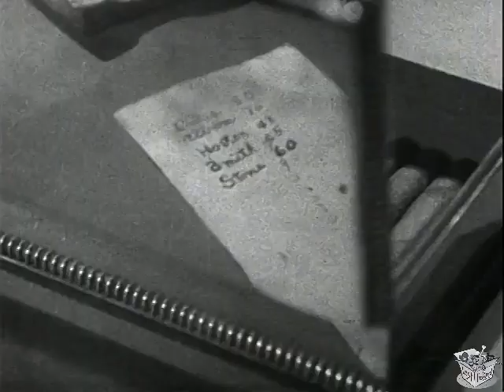TRIGGER PALS (1939) Arthur Jarrett, Dorothy Fay & Al St. John | Western | B&W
Trigger Pals is a 1939 American Western film directed by Sam Newfield.

SYNOPSIS
Kent wants the Allen ranch. So he has Steve and his men rustle their cattle using Pete as an informant. When the Trigger Pals Lucky, Stormy, and Fuzzy fight back, Kent frames Stormy for the rustling.

CAST & CREW
Art Jarrett as Lucky Morgan
Lee Powell as Stormy
Al St. John as Fuzzy
Dorothy Fay as Doris Allen
Ted Adams as Harvey Kent
Nina Guilbert as Minnie Archer
Stanley Blystone as Steve
Ernie Adams as Pete
Earl Douglas as Henchman Jake
Frank LaRue as Rancher Gates
Ethan Allen as Sheriff
Carl Mathews as Hank

Written by George H. Plympton, Ted Richmond
Produced by Philip N. Krasne
Production company Cinemart Productions
Language English